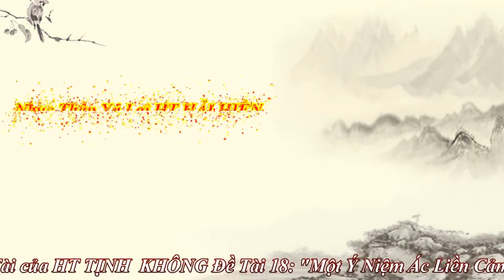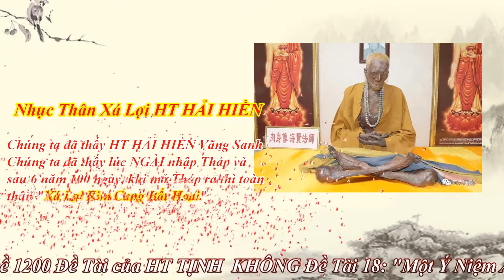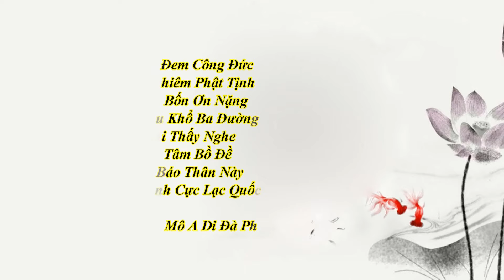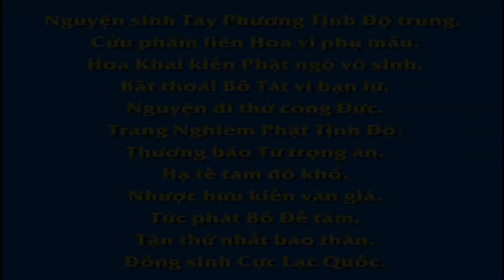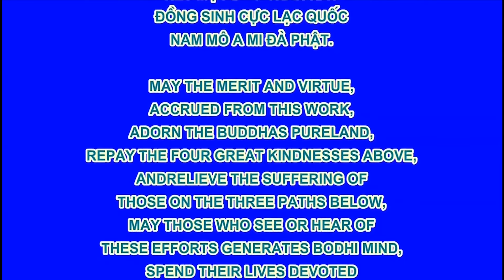Chuyên Đề Số 18 Một Ý Niệm Ác Liền Cảm Ứng Tương Thông !, Hòa Thượng Tịnh Không Khai Thị, Pháp Âm H